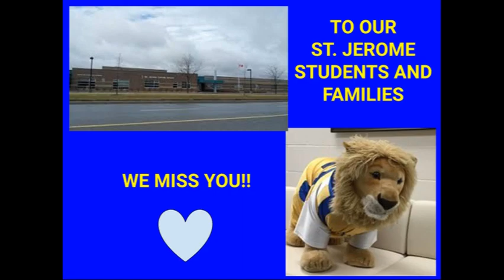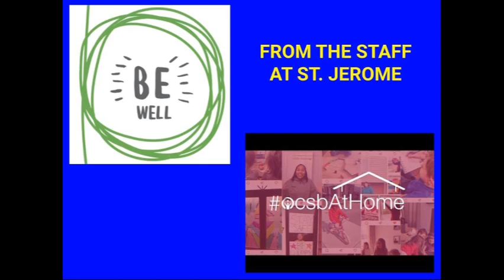ST. JEROME CATHOLIC ELEMENTARY SCHOOL, OTTAWA, ON